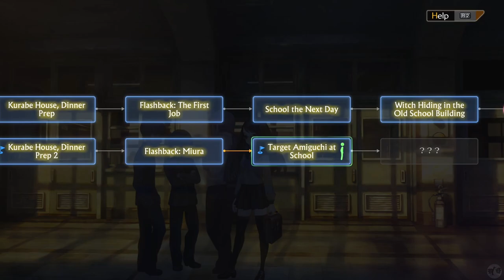Let's Play 13 Sentinels Aegis Rim Part 10 [PS5] Megumi Yakushiji (Blind)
🐧 Welcome to our blind let's play 13 Sentinels Aegis Rim Part 10: Megumi Yakushiji. Played on the PS5, this is a Kaiju Visual Novel. Wait, what? Nominated for Narrative Game of the Year in 2019, Mechs and Kaiju battle it out to save the future in this critically acclaimed visualnovel meets jrpg meets towerdefense ? I'm intrigued! Let's do this and find out more!

🐧 The beginning of this playlist, our blind let's play 13 Sentinels Aegis Rim for the PS5

🐧 Thank you Vanillaware for making this game.

🐧 About 13Sentinels AegisRim (from Metacritic): A departure from the studio's traditional fantasy style, the game takes place in a modern setting punctuated with giant mechs. Although the world may be bleak, Vanillaware's signature artistic shine and gorgeous aesthetics will bring the characters and story of 13 Sentinels to life.

Reviews: 85% and 8.9 User Score. Some short snippets:
- 100% Silinconera: 13 Sentinels: Aegis Rim is full of the sorts of complexities and nuances that make you want to double back and analyze the script, lore, and artwork in every scene. There’s so much going on, but it’s handled in a way where you’re typically never given more than you can handle. Rather, it prepares you for its major moments.
- 90% Push Square: 13 Sentinels: Aegis Rim is a phenomenal visual novel — and a surprisingly great strategy game. In trying something different, Vanillaware has crafted one of its best games yet. It's got an engrossing story that's absolutely packed with mind-blowing twists and endearing characters, all wrapped up in a gorgeous visual style. Don't sleep on 13 Sentinels — it's one of 2020's finest.
- 10 / 10 KingofDelusion: I've gone into this game knowing nothing, my expectations were even high since I really enjoyed other Atlus games before but this still managed to blow my mind. If you want a game with a great plot, don't even think twice about picking it up, it always keeps you interested and wondering what's about to happen, I was barely able to leave it alone for two days because of how intrigued I was.
- 9 / 10 Allyptic: Great game with a huge focus on story, characters, and world-building. I don't remember the last time when the story absorbed me so much.

🐧 Chapters
00:00 Opening
00:51 Intro
01:01 Megumi Yakushiji
53:33 Battle
1:10:35 Outro